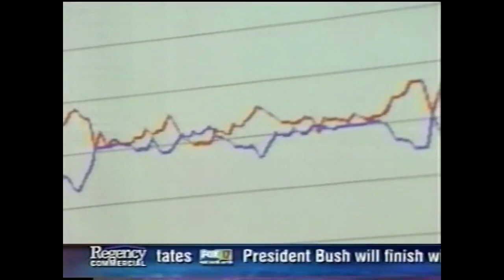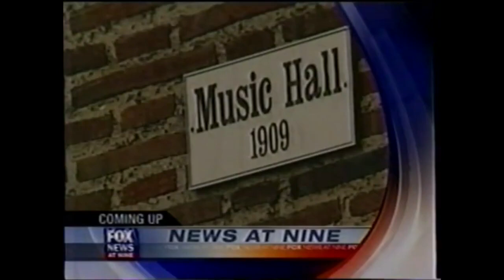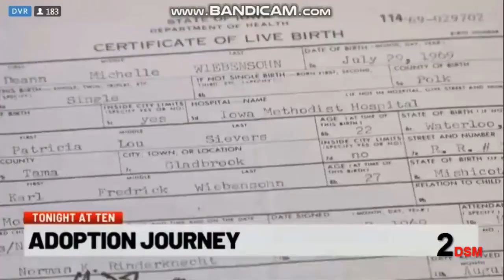WHO-KDSM news opens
Thank you Studio 31 Media Archive for posting the current opens.

I was going back and forth on doing this one, since the only major change was a change in branding to WHO 13 News. But then I decided that there was more older content to add, plus now with more KDSM content recently found, I have put the two together. The result is over a half hour of content.

The following is a compilation of news opens from WHO-DT and KDSM-TV in Des Moines, Iowa from 1974 to present.

0:00 - WHO-DT ID (1981)
0:06 – KDSM-TV ID (2001)
0:11 - ”Eyewitness News” open (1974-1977)
0:33 – “Eyewitness News” open (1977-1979)
1:05 – “NewsCenter 13” open (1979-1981)
1:19 – “NewsCenter 13” open (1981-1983)
1:38 – “NewsCenter 13” 6 and 10pm opens (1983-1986)
2:42 – “NewsCenter 13” 10pm open (1986)
3:05 – “NewsCenter 13” 6 and 10pm opens (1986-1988)
4:35 – “NewsCenter 13” 5, 6, 10pm and Olympic late edition opens (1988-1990)
6:20 – “NewsCenter 13” 10pm open (same as before but with News Series 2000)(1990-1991)
6:41 – “NewsCenter 13” 10pm opens (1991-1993)
7:27 – “NewsCenter 13” “Live at Five”, 6 and 10pm opens (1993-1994)
10:29 – “NewsCenter 13” 10pm open, reopen and talent (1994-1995)
11:18 – “NewsCenter 13” Noon and 10pm opens (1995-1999)
13:10 – “WHO-TV 13 News” “Today in Iowa”, Noon, 5, “Primetime at Nine” (KFPX-TV) and 10pm opens (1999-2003)
15:39 - “Fox 17 News at Nine” intro (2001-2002)
16:07 - “Fox News at Nine” intro (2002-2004) (Also simulcast on KFXA Cedar Rapids)
16:46 – “Channel 13 News” 5pm intro and talent (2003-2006)
17:13 - “Fox News at Nine” intro (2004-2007)
17:54 – “Channel 13 News” 10pm intro and talent (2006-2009)
18:23 - “Fox News at Nine” intro (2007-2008)
18:55 – “Channel 13 News” 6 and 10pm intros and reopen (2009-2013)
19:40 – “Channel 13 News” “Today in Iowa”, 6 and 10pm intros (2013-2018)
20:53 – “Channel 13 News” “Today in Iowa”, Noon, 4, 5 and 6pm intros and talent (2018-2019)
23:59 – “Channel 13 News” “Today in Iowa” Weekday, Saturday and Sunday, Noon, 4, 5, 6, and 10pm weekday and weekend opens and talent (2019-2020)
28:50 – “WHO 13 News” “Today in Iowa” 4.30 am and generic Weekday, Saturday and Sunday, “Hello Iowa!” Noon, 4, 5, 6, 9pm (KDSM-TV) and 10pm opens and talent (2020-Present)
34:08 - WHO-DT ID (1986)
34:12 - KDSM-TV ID (1995)